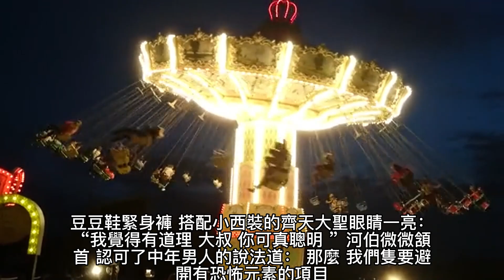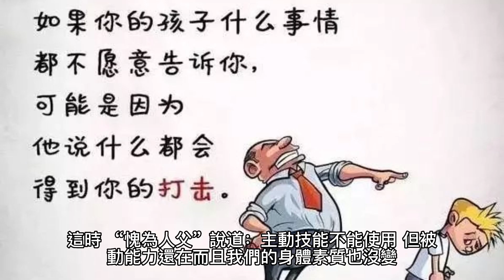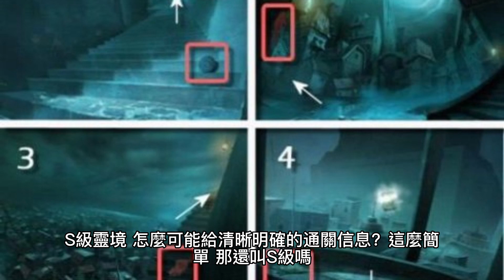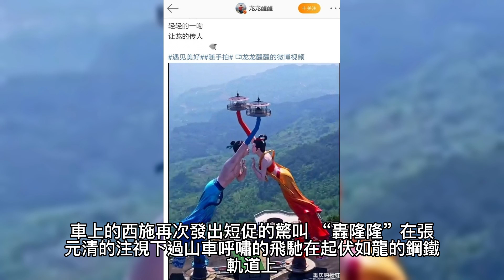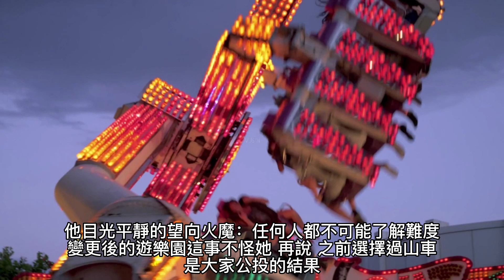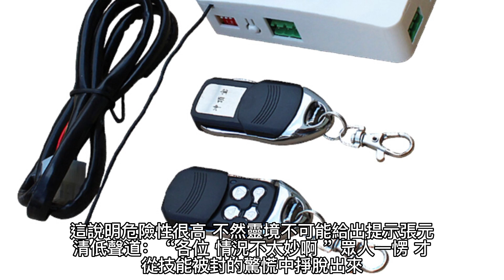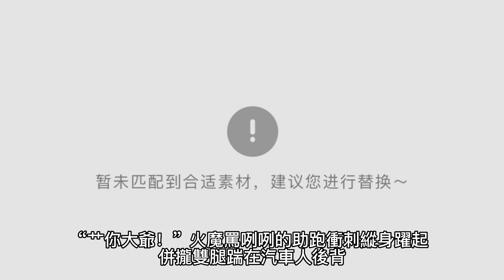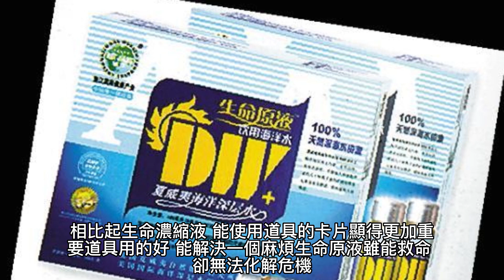{科幻小說}{靈境行者} 48~53章 有聲字幕小說